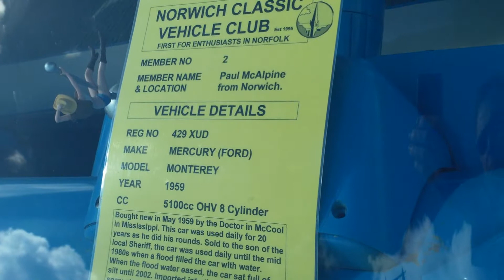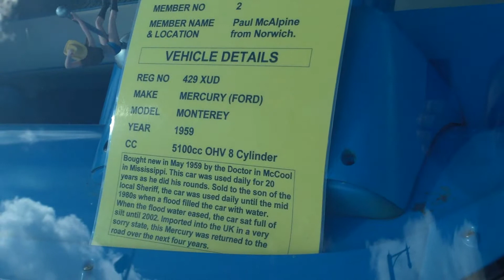Classic & custom cars - Great Yarmouth Part 1 - Music by Longzijun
Classic & custom cars on the seafront at Great Yarmouth Norfolk.